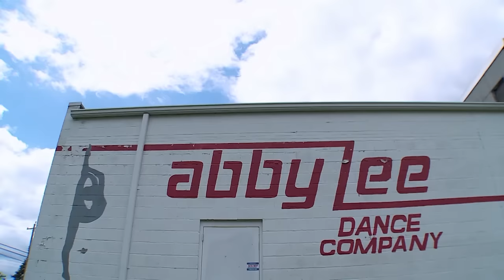“WHO IS THIS SARAH CHICK?” Sarah Performs JoJo’s Solo (Season 5 Flashback) | Dance Moms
Abby has Sarah take over JoJo's assigned lyrical solo, "One Heart." This leads to tension between Jessalyn and Christy in this clip from Season 5, Episode 3, "JoJo with a Bow Bow."